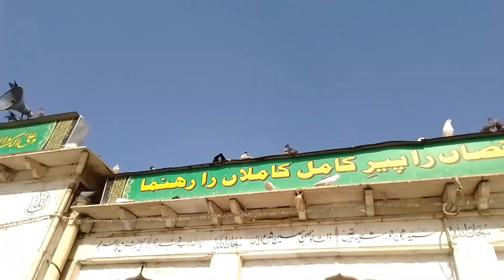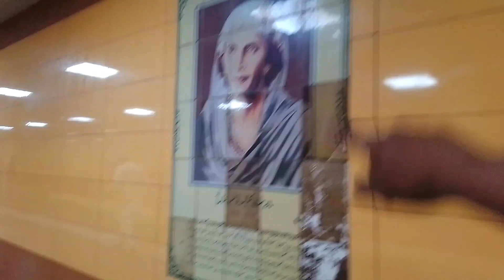Ramzan main Darbar Pr Hazri || Lahore city ko Ramzan main Explore kiya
Ramzan Kareem
Ramzan Mubarak
Vloging Daily Vloging
Daily Vlogs
Pak village Vlogs
Explore Lahore City
Daata Darbar Lahore
Lahore Punjab
Ramzan Adventure